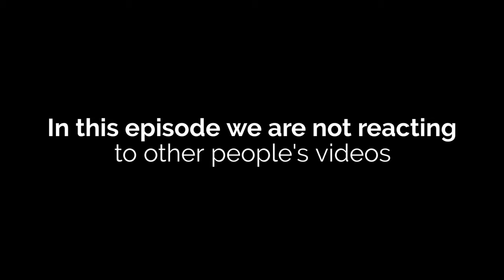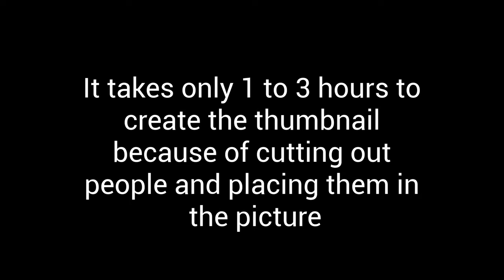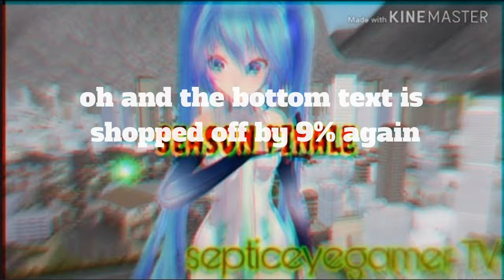Thumbnail Evolution | Septiceyegamer TV (Final Episode)